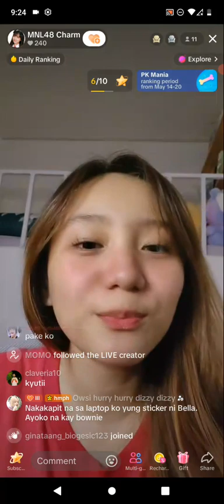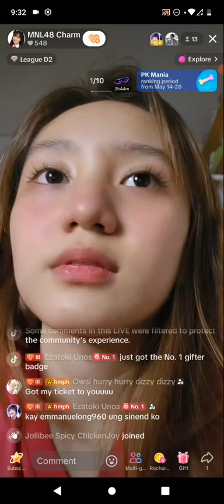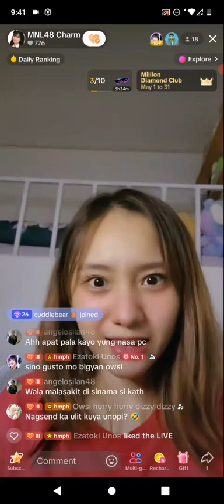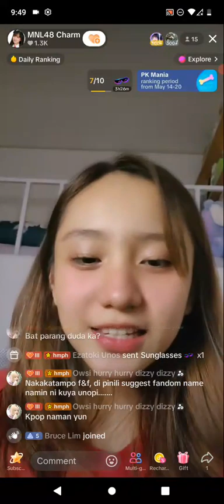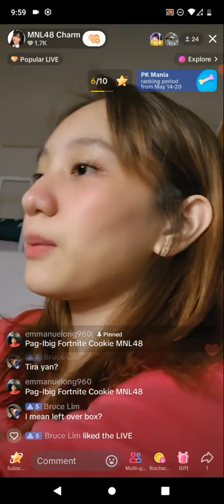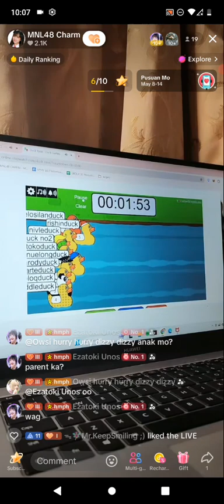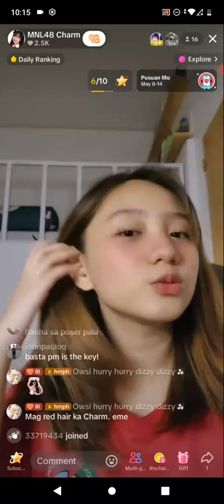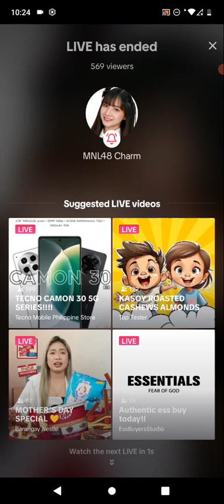MNL48 CHARM on TIKTOK LIVE 🎵May 10, 2024🎵